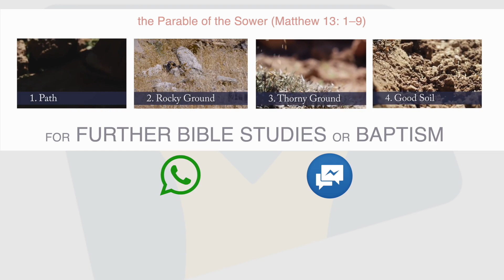In His Presence From Shepherd to King